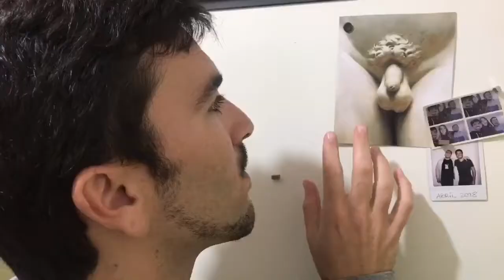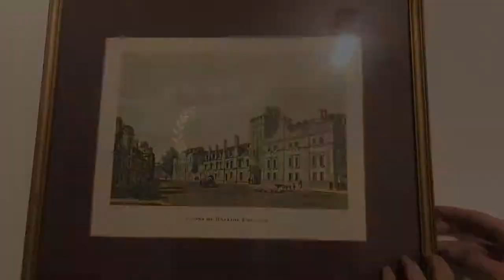Trailer abzurdo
Tinta Mhe